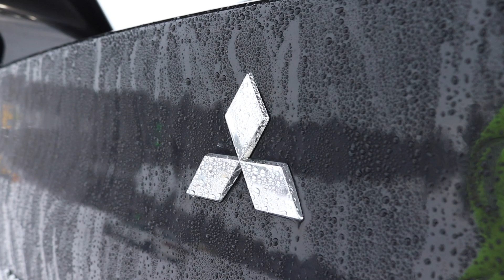ISBANEKJØRING / VURRUSJØEN ICE-WAY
Isbanekjøring på Vurrusjøen, Drevsjø 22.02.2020.